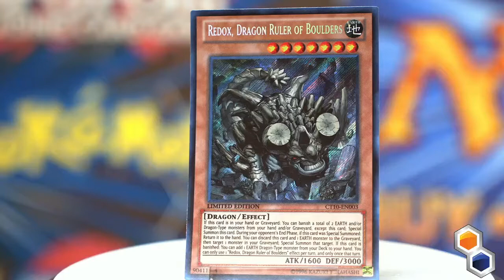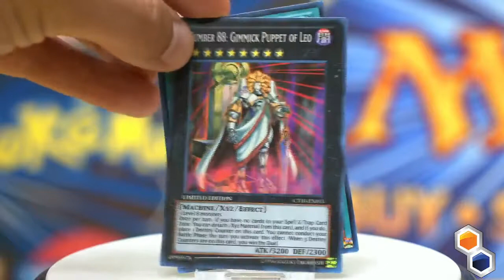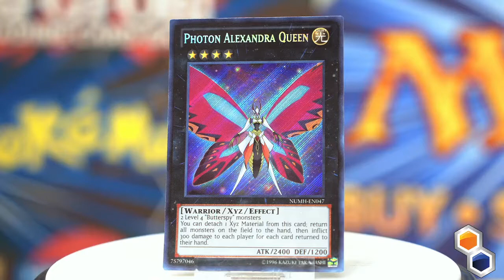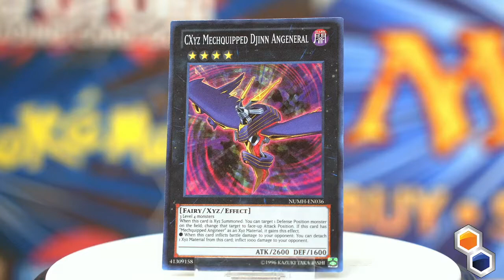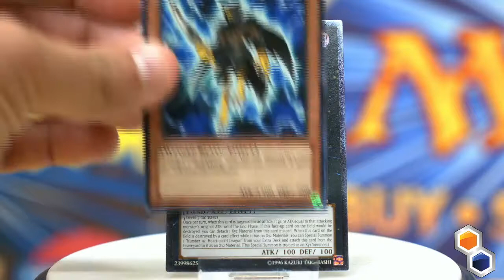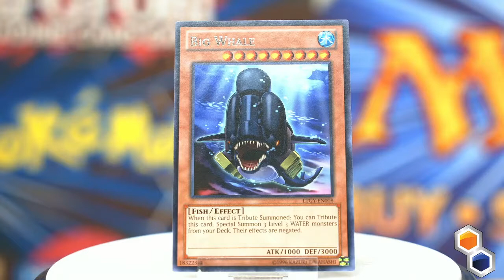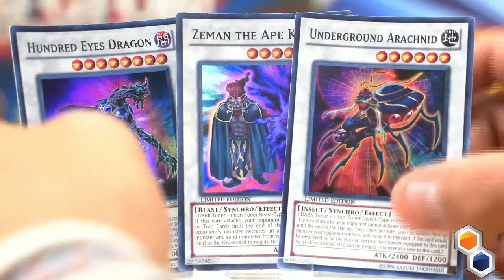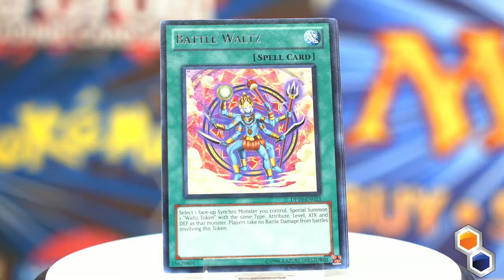YUGIOH DUELIST PACK COLLECTION|YUGIOH 2013 COLLECTOR'S TIN|PACK CRACKER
Hang out with Larry as he CRACKS the Yugioh Duelist Pack Collection and the 2013 Collector's Tin!

Come see Troll And Toad at DragonCon in Atlanta Georgia September 1st - 4th! We will have buyers on hand at our booth buying your cards and games!

Come see Troll And Toad At MTG Grand Prix Washington DC September 1st and 3rd! Buyers will be ready to buy your cards and collections!